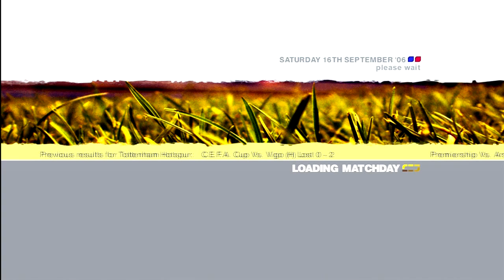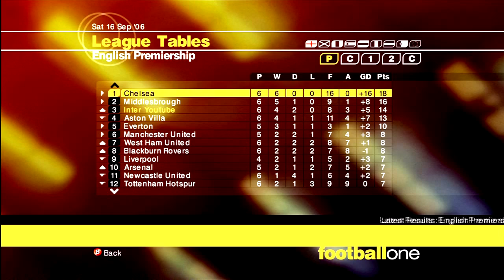LMA Manager 07 Full Season With Fisher - Episode 5 - Inter Vs Tottenham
50 Likes would be awesome :D
Lma Manager 2007 Series :)
Hope you enjoy and please remember to comment like and sub :) Thanks

We Play
FIFA 13 Official Pro Clubs Series Road to Division 1 Top goals
Fisher and Chesh play Fifa 13 pro clubs on the Xbox 360 trying to get into Division 1
SOUND EASY? Sure is will look forward to hearing from you :)
FIFA, also known as FIFA Football or FIFA Soccer, is a series of association football video games, released annually by Electronic Arts under the EA Sports label. While there was no major competition when EA released the first titles in their American Football and Hockey series, football video games such as Sensible Soccer, Kick Off and Match Day had been developed since the late 1980s and already competitive in the games market when EA Sports announced a football game as the next addition to their EA Sports label.
Current: Microsoft Windows, Xbox 360, Xbox 360 Kinect, PlayStation 3, PSP, PS2, Wii, Wii U, Nintendo 3DS, PSV, Mobile Phone, iOS.